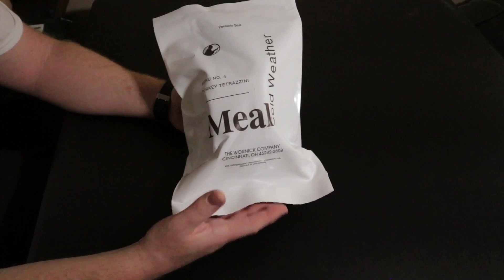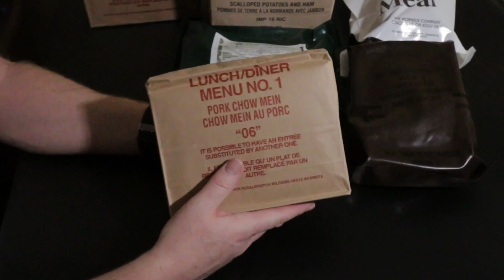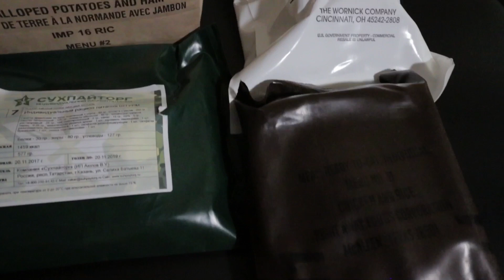MY MRE ADDICTION IS BACK!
Join me as my mre addiction returns! No other options but to act on it. Couple of cool channel shoutouts too! Enjoy! Doug

shovelhead8 - Youtube.com/shovelhead8

Steve Rob Reviews - Youtube.com/SteveRobReviews

Pinetree Line Outdoors

Camera Gear & Accessories I Use:

Canon EOS R
Canon 50mm F1.8 lens
Canon 16mm - 35mm F4
Canon EF 70mm-300mm f/4-5.6
GoPro Hero 8 Black
F Stop small pro ICU
Rode Videomic Pro
Rode Wireless Go II
Rode Lavalier Go mic
Nanuk 915 Waterproof Case
Vanguard Alta Rise 45 Camera Bag
Manfrotto Ball Head
Case for Rode Wireless Go II
Rode Lav Wind Furs
Replacement Batteries for EOS R
Neewer Battery Case
GoPro Suction Cup Mount
Memory card for GoPro
Memory card for EOS R
External Hard Drive LaCie Rugged
Variable ND Filters